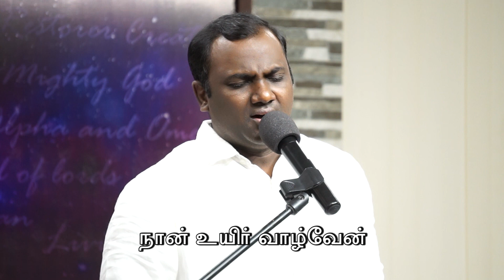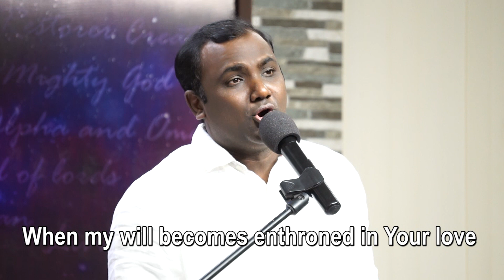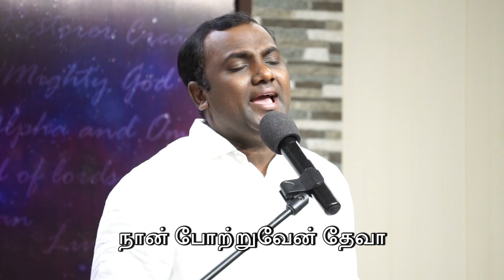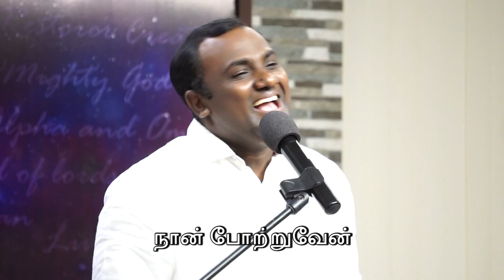Um Parisuththaththai Kaanum Pothu - Pas. Joel Thomasraj | ACA Worship